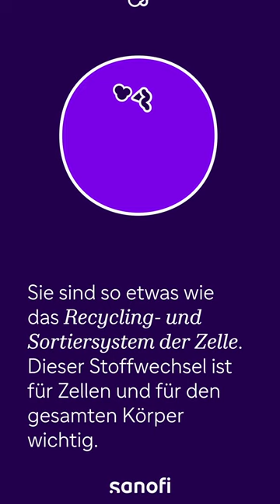Morbus Gaucher und ASMD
Der Oktober ist Awareness-Monat für ASMD, und am 1. Oktober war der Internationale Gaucher-Tag. Die beiden seltenen Erkrankungen können schwerwiegende Folgen für Patient*innen haben: Entzündungsreaktionen können Schwellungen in bestimmten Organen, Schmerzen sowie sensorische oder motorische Ausfallerscheinungen nach sich ziehen. 🤕

Willst du mehr über Seltene Erkrankungen erfahren? Dann schau dir unsere aktuelle Story an oder hör in die dazugehörige Podcast-Folge rein!